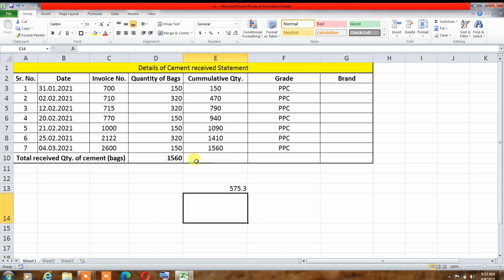Calculate Cement Consumption According to RA Bill l Cement Consumption Register Format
calculate cement consumption according to ra bill

civil engineer prashant